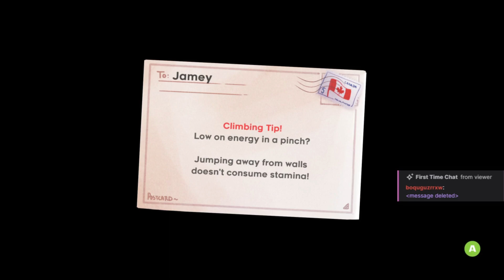Head in the Clouds | Celeste (Part 3)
These winds are insane in our continuation of Celeste!